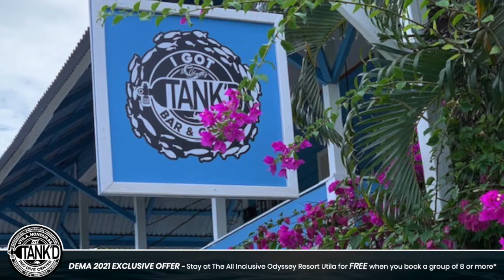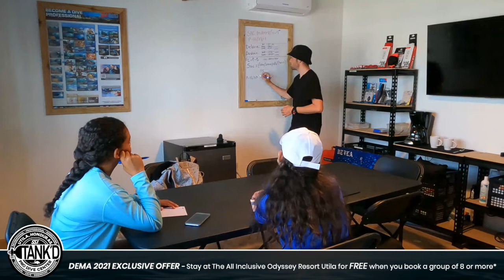Tank'd Pro Dive Shop Utila DEMA Show 2021 v2.1